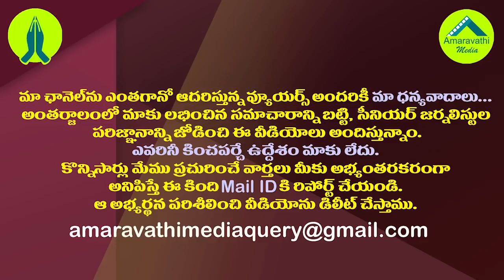హైకోర్టులకు SUPREME కాదా? ABN RK అడ్డగోలు విశ్లేషణ| ABN Radha Krishna Strange Analysis on Courts